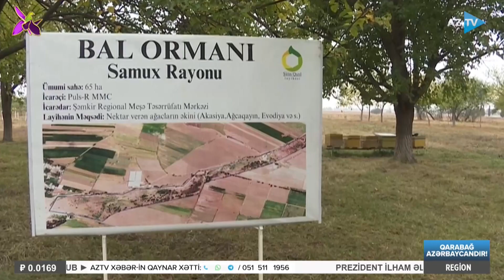Samuxda bir milyon dollarlıq layihə: “Bal meşəsi”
BU LAYİHƏLƏR SAKİNLƏRİN DİQQƏTİNİ CƏLB EDİB